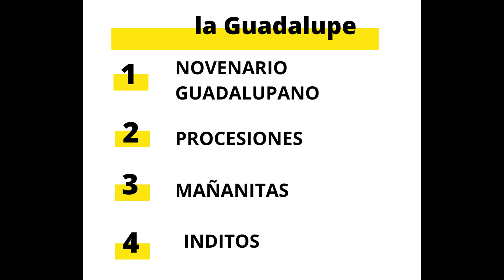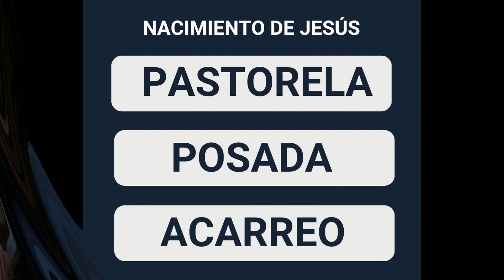Tradiciones decembrinas de Santiago Tuxtla Veracruz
la rama tuxteca, la rama veracruzana , acarreo de niños, los reyres magos, 40 fandangos , virgen de la candelaria